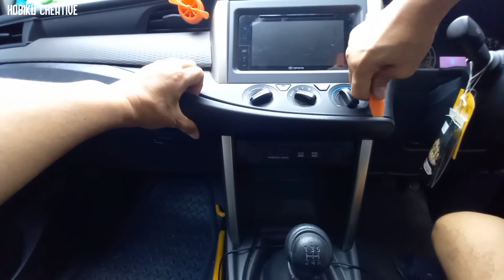Cara Praktis Buka Console Box Depan Innova Reborn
Halo Sobat Hobiku Creative

Semoga Bermanfaat

Salam Optimal